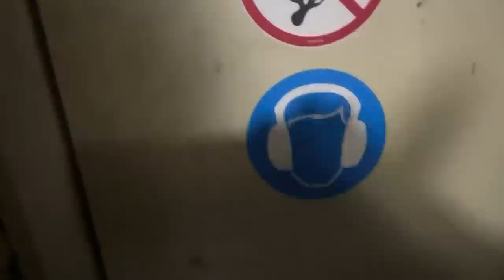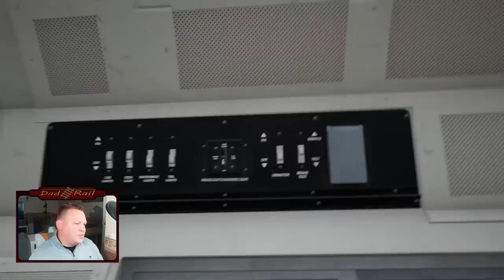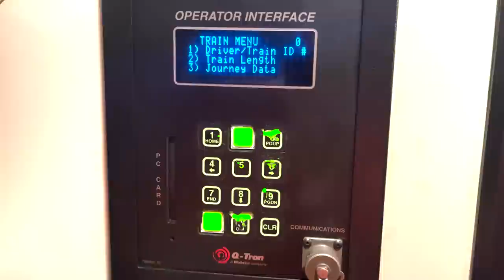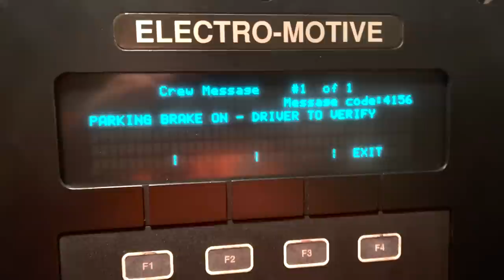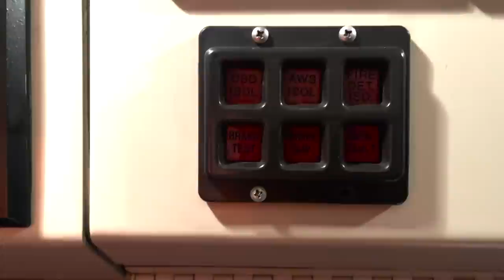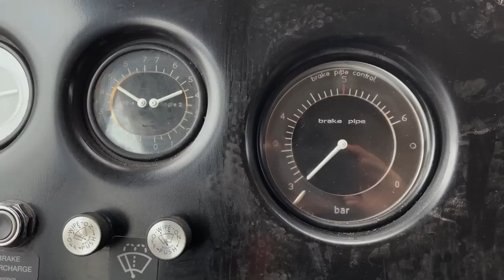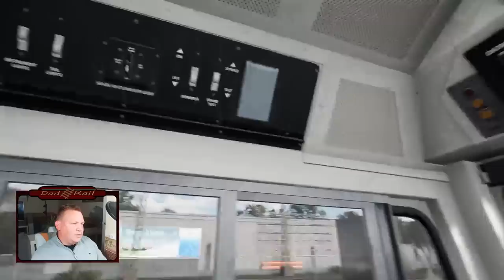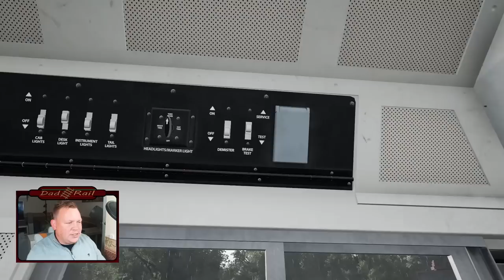Real Train Driver. Class 66 Train Sim World Vs Real Life Cold Start & Prep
Hey Everybody I am Richard a former passenger train driver and a current freight train driver based in the UK. In this video we look at the the class 66 for Train Sim World 3, and how the in game simulated train compares to real life! Spoiler my review is pretty positive!

Using the game as our base, I show you the procedure for a full cold start and cab preparation of the class 66 Locomotive. How does the game compare to real life? We will look at the cab and procedures including brake test, driver safety device or Deadman's handle as it sometimes known. Hopefully these videos will help you to understand and appreciate these locomotives and help you to become a better and more realistic driver in Train Sim World 3